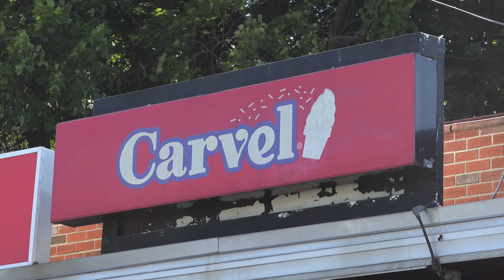Dog Eats Carvel Ice Cream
Dog Goes To Carvel For Ice Cream
Milk and milk-based products can cause digestive upset in dogs, check with your vet before giving your dog ice cream, They sell ice cream for dogs in the supermarket "Frosty Paws" Subscribe for more videos